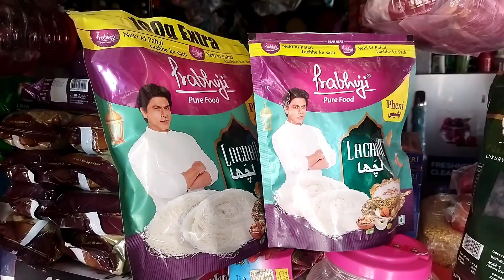ঝাঁটা বানালাম 🤔 !! ইফতারের পরে আখের রস খেলাম 😋 !! daly vlog !! hiya photography